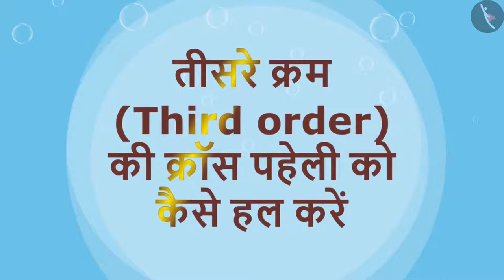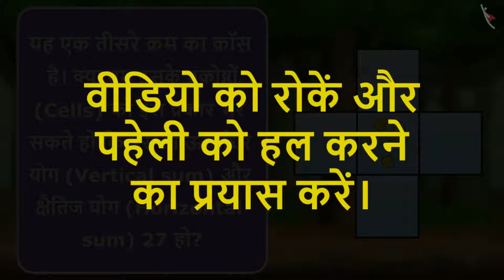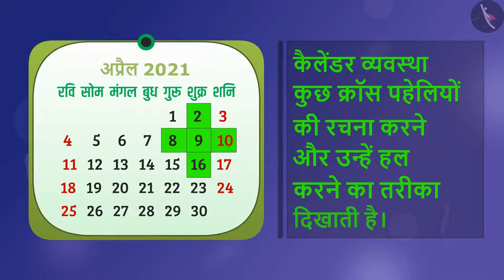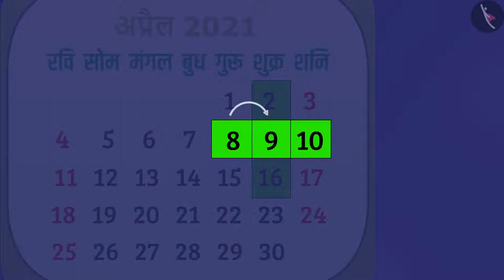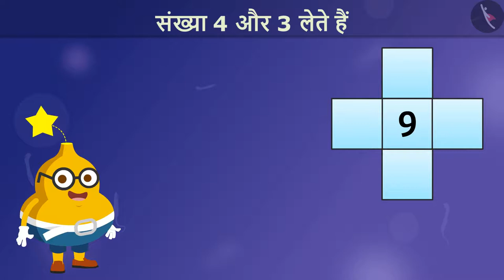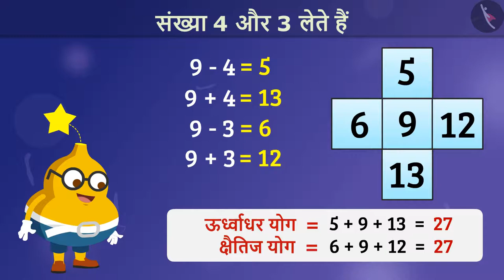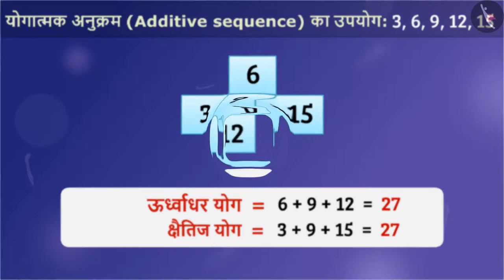क्रॉस पहेली (भाग 1) - Cross Puzzles | भाग 6/9 | संख्याओं & सांख्यिकी पहेलियों | TicTacLearn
In this video, we explain a story  संख्याओं और सांख्यिकी पहेलियों | क्रॉस पहेली (भाग 1) | Appy & Frooty | भाग 6/9 | Hindi | TicTacLearn